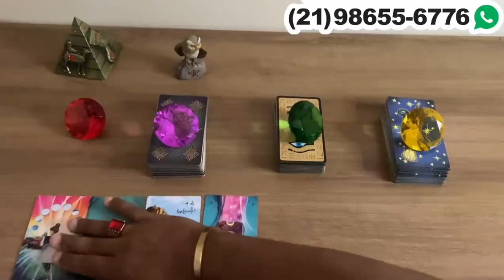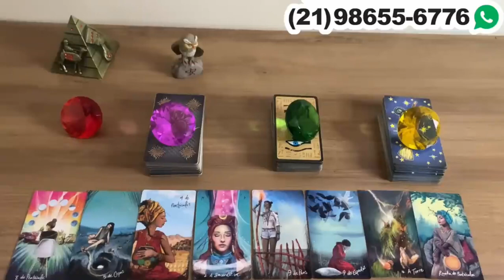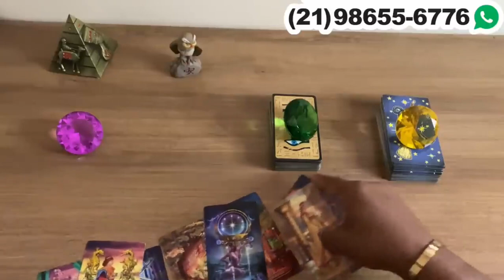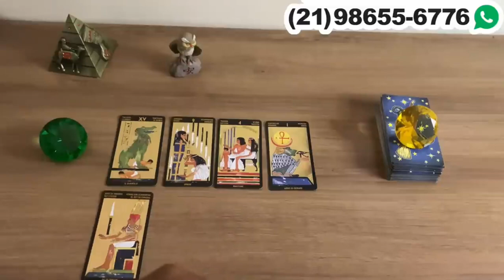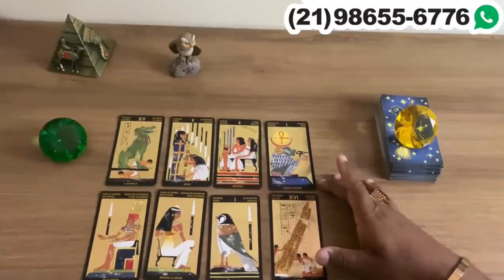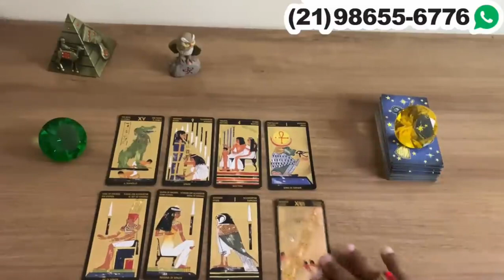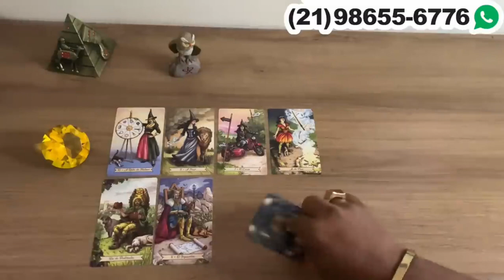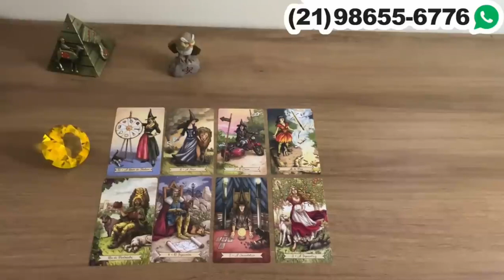Descubra Suas Respostas Com o Tarot Responde 🔮 | Previsões Diárias e Interativas